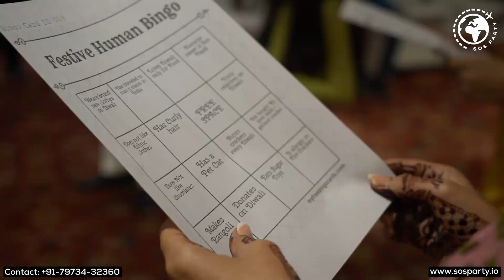Family Day Celebration at Office for Small Teams - +91-7973432360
Book the best Office Family Day Celebration for your team with SOSParty (India, US, UK).